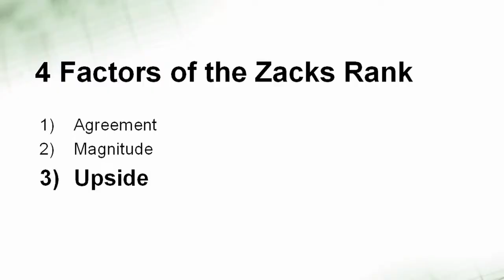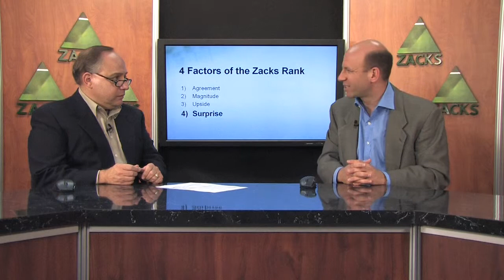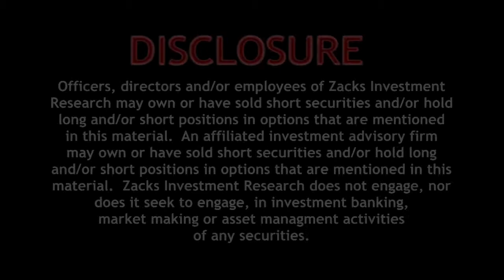4 Factors Behind the Zacks Rank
Steve Reitmeister provides an overview of the four powerful factors that lie behind the Zacks Rank and its independently verified performance. In subsequent discussions he will detail each factor individually.